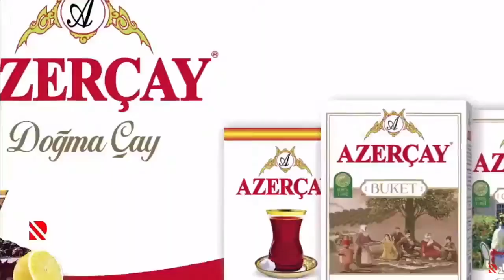Ukrayna generalından nikbin açıqlama - O.Sırıski: Baxmutda fəal əks-hücumlar keçirilir